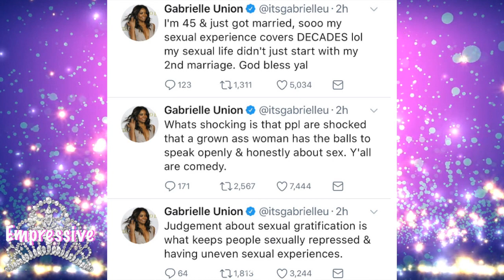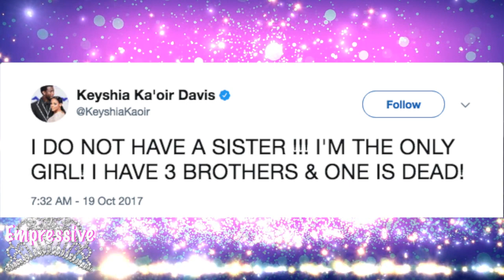Gabrielle Union defends tasting Dwayne Wade's buttocks | Keyshia Ka'oir's secret children?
Gabrielle Union sparked a lot of conversation when she talked about the importance of going 50/50 when it comes to doing intimate favors with your partner on Sway In the Morning. She went on twitter, defending her comments saying, "I'm a 45 year old woman...I have no shame in talking about sex."

Gucci Mane's bride, Keyshia Ka'oir, is called out for "abandoning" her children. However that does not seem to be the case.